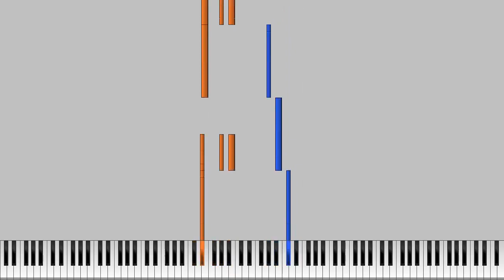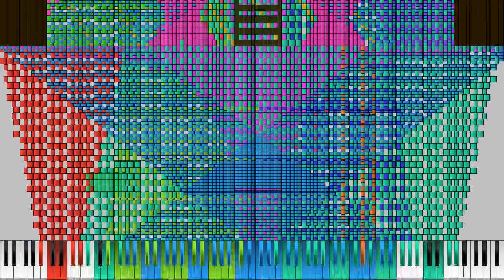[Black MIDI] Franky Took Drugs Render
NOTE: I forgot to enable VST effects, which means there is no loudmax.